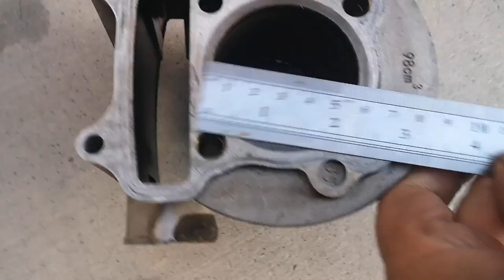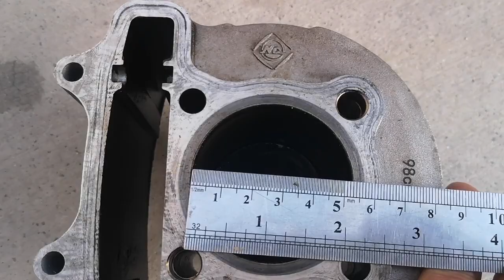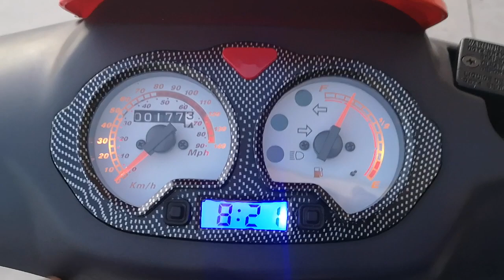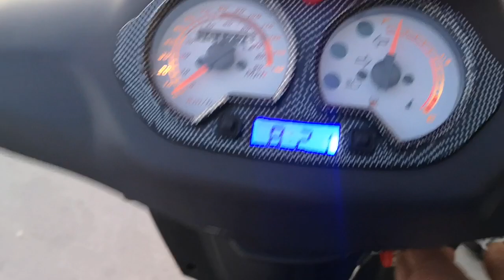RMG B08 50cc ( modifiye ) iyileştirme performans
50cc rmg b08 modifiye# selam millet bu videoda rmg b08 50 cc motorun zaten performanslı olan halini daha da nasıl güzelleştirebilirsin bunları anllattım iyi seyirler.. ayrıca motor yeni sahibini beklemektedir arkadaşlar satılık link buradadır şanzıman dişli arayan arkadaşlar bu linkte ki ahmet ustama ulaşabilir..